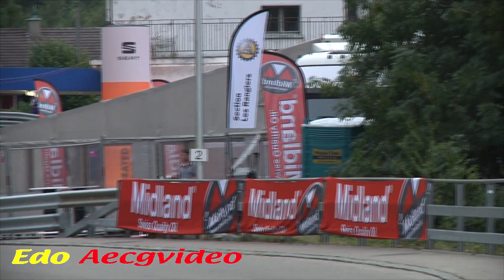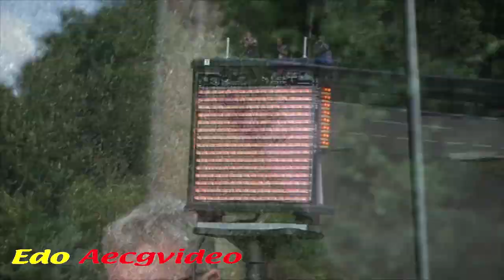Cronoscalata St.Ursanne – Les Rangiers 2018 clip-2 by aecgvideo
Denominazione:
75ème Course de Côte Internationale St-Ursanne – Les Rangiers 2018

Tipologia:
Cronoscalata

Validità:
Championnat d'Europe de la Montagne FIA
Championnat Suisse de la Montagne
Championnat Suisse Tourisme
Championnat Suisse Competition
Championnat Jurassien

Data Manifestazione:
17/20-agosto-2018

Luogo:
Saint-Ursanne - Les Rangiers(Svizzera)

Organizzazione:
ASA St-Ursanne - Les Rangiers
Case postale 4
2882 St-Ursanne(Svizzera)